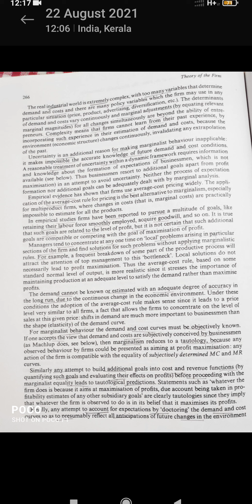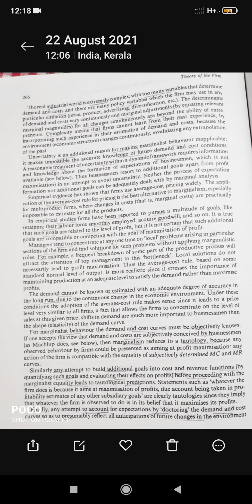Gordon attack on Marginalism